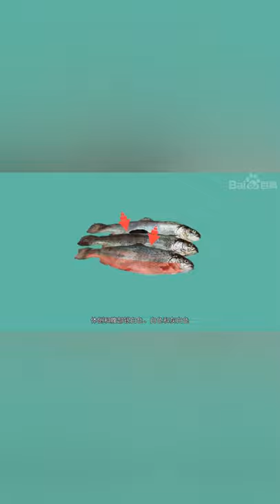【秒懂百科】原来临朐虹鳟鱼长这样